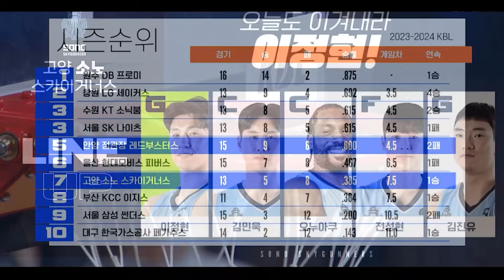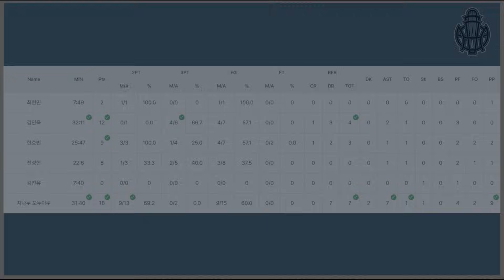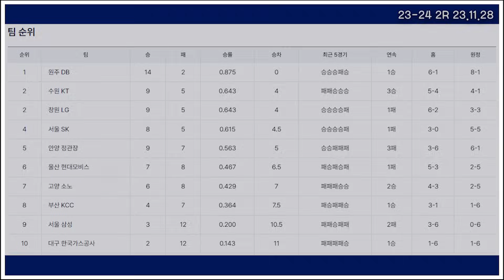슛 마음대로 쏴!! 대신 말을 잘 듣고 나쁜 버릇은 ㄴㄴ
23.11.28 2R 고양 소노 vs 안양 정관장